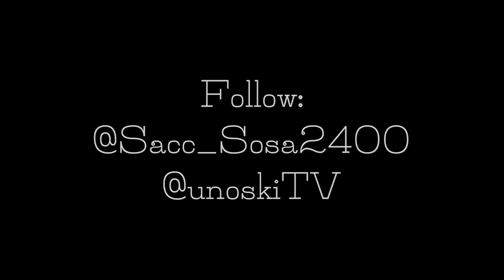Sacc - 3 am(Music Video)(Shot By: @unoskiTV )